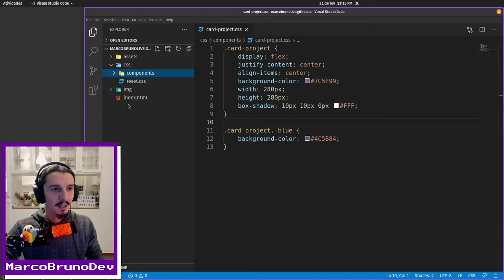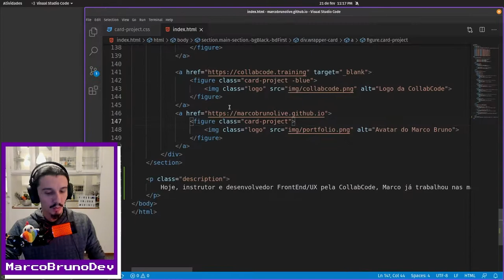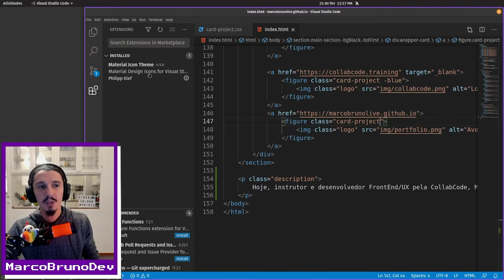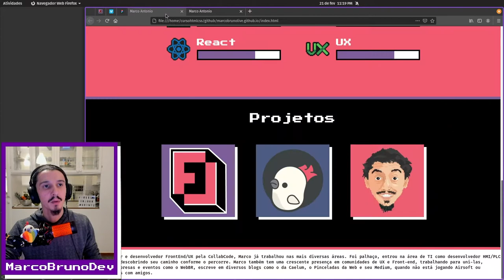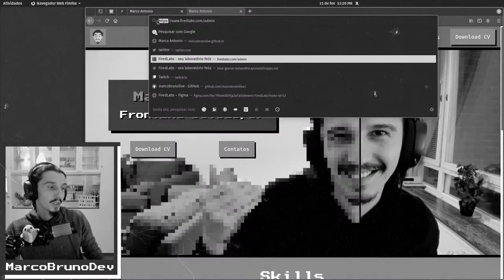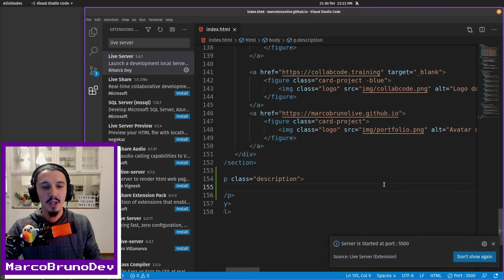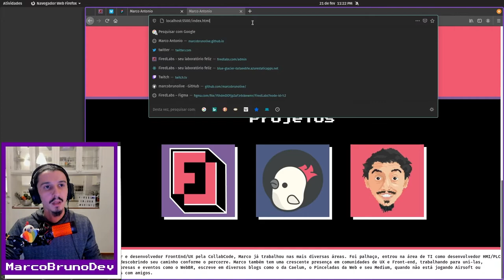Como criar o component description | Mód06 - Aula01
Módulo 06 começando, vamos fazer juntos o desafio top básico lançado na última aula do Módulo 05, que é criar o component description na seção "sobre". Ainda falo sobre a extensão do VS Code, o Live Server. Passo a passo, com carinho :-)